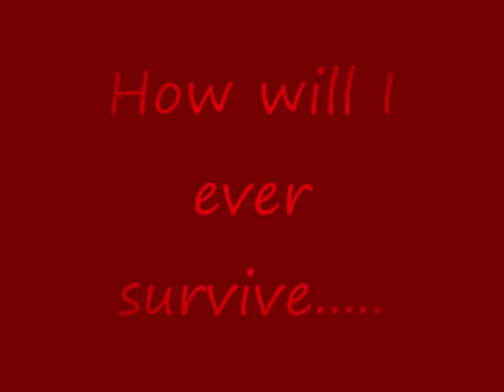Life After the Rapture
How will I ever survive!